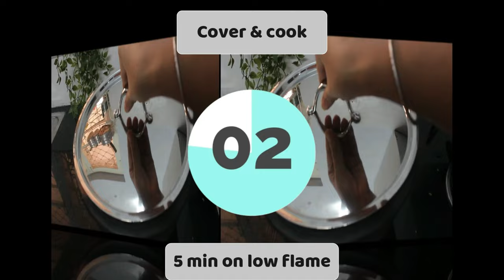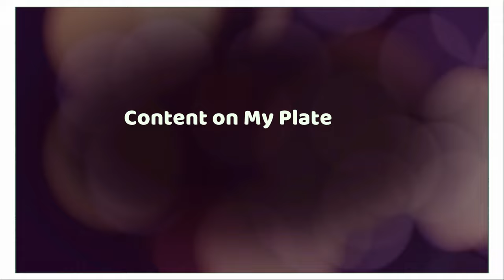Merging all my cooking videos | Content on my Plate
My channel "Content on My Plate" is a celebration of the wonderful world of Indian cuisine. I am dedicated to bringing you daily, delicious, and healthy home made Indian food content.

My recipes are carefully curated to ensure that they taste amazing and are nutritious. I believe that food is not just about sustenance but a way to connect with our culture, traditions, and loved ones.

With every dish, I aim to showcase the diversity and richness of Indian cuisine. Whether you're a foodie, a cook, or someone who simply loves Indian food, my channel is the perfect place for you. Join me in my journey through the ever-evolving world of Indian food and discover new, exciting, delicious recipes every day.